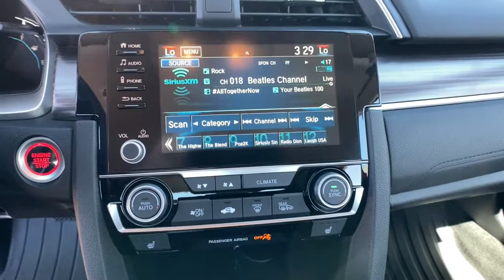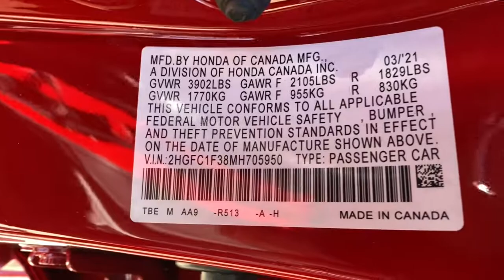21 Honda Civic Great Falls, Missoula, Helena, Billings, Kalispell, MT MB705950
New 21 Honda Civic available in Great Falls, Montana at Lithia Honda Great Falls. Servicing the Missoula, Helena, Billings, Kalispell, MT area.